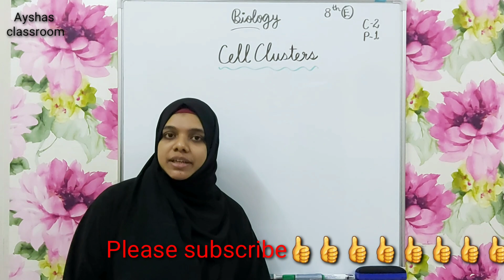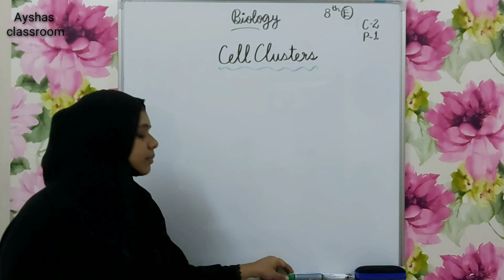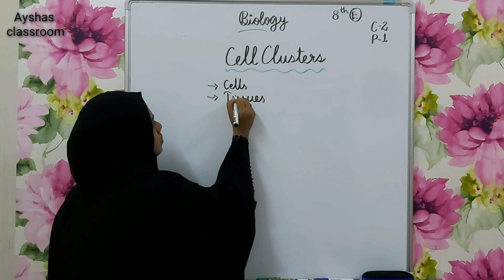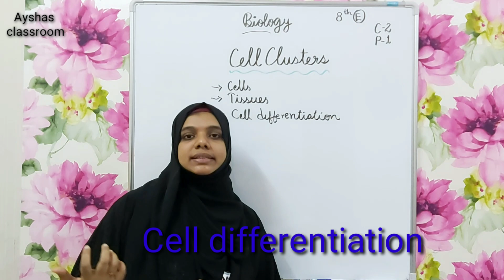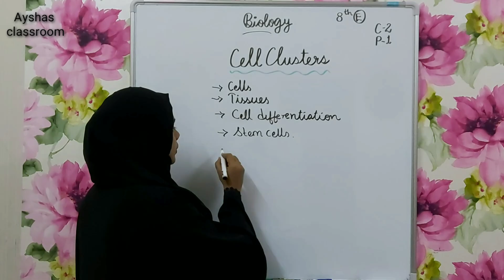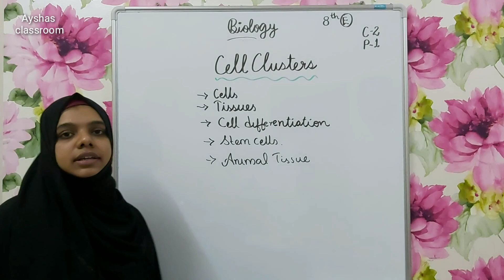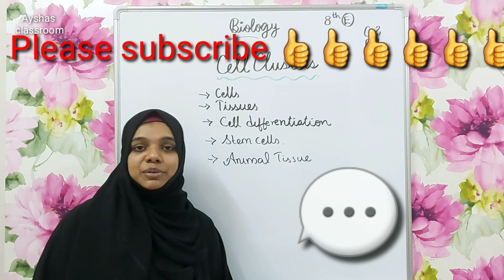Cell clusters...... 8th standard... biology... kerala state syllabus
8th standard basic science
Chapter. 2
Part. 1
Cell clusters
English medium